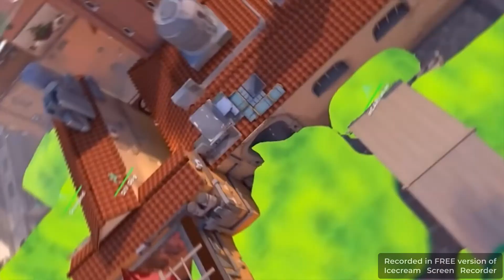part 3 i perfectly end the video